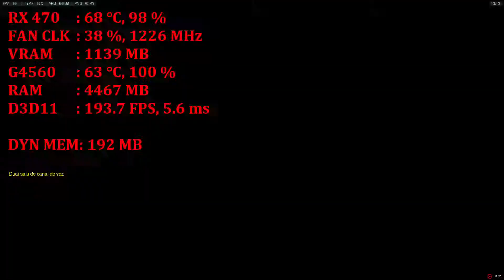Overwatch (G4560 + RX 470) 1080p Low Preset Benchmarks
Teste da combinação do Pentium G4560 com a RX 470 4GB no Overwatch, porém dessa vez a pedido do nosso amigo do canal Rodrigo Neves testamos em Full HD porém com as configurações no mínimo possível.

A idéia é ver se esse kit consegue manter o jogo a 144 fps para quem tem interesse em estar jogando no competitivo e possui um monitor com alta taxa de atualização como 144 hertz tendo o mínimo de input lag possível e um bom tempo de resposta no game.

Será que deu conta? Confiram no video ^^

Obs: não assistam eu jogando de Reinhardt, fracasso total ;/

Processador: Intel Pentium G4560 3.5 Ghz
Placa mãe: Asus Prime B250M Plus
Memória Ram: Crucial Ballistix 8GB DDR4 2400 Mhz
Placa de Vídeo: XFX RX 470 4GB
Fonte: EVGA 600w White
HD: Western Digital Blue
Gabinete: Bluecase Gamer BG-024
Cooler: Intel Stock Cooler
Driver: Crimson ReLive Edition 17.4.4
SO: Windows 10 64 Bits